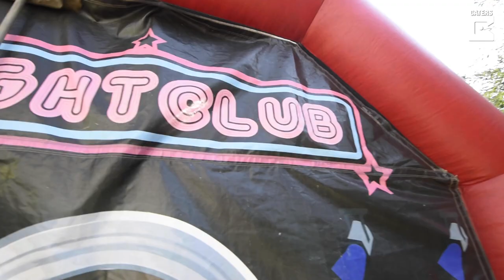Revellers Can Enjoy Their Own Inflatable Nightclub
ID:

People missing going out dancing due to lockdown restrictions can now bring the party to their own back garden in a giant inflatable club.

Party animals are able to hire the 15ft by 15ft club, fitted out with disco lights, a smoke machine and large Bluetooth speakers from £150 per night.

The blow-up club is fully sanitised after each use and can host up to ten socially distanced revellers on the dance floor at one time.

The owners of the pop-up nightclub have a long list of revellers desperate to party in their back gardens - as clubs look set to be closed for the remainder of the year.